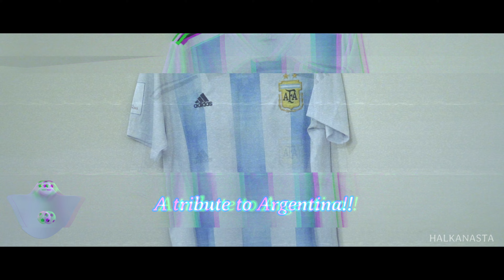Final tribute to the Argentina football team from Bangladesh, VAMOS!!💙🤍🇦🇷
We make professional-quality video /photo ads for your restaurant and its food, for all platforms in any format within the shortest time..👍

Welcome to halkanasta diaries, studio of foodvlog and foodbroll!!💙